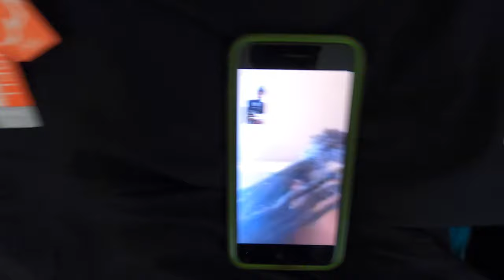Yung Cali - Niki LaVaughn x Fighting Giants Clothing Co. Photoshoot (Yung Cali TV)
Yung Cali - Niki LaVaughn Promo (Yung Cali TV)

TUNE IN!!!

Intro features (in order shown): TwentyfourKG, WhatUpVRN, Kev King, Asia Dime, Tiga Hood, AnnaThaLocc, Mike Cain, and Josh Wright.

"YC" logo designed by @MixtapeArtWork